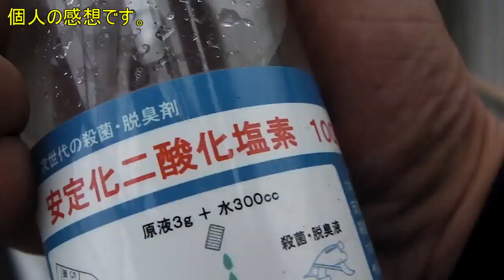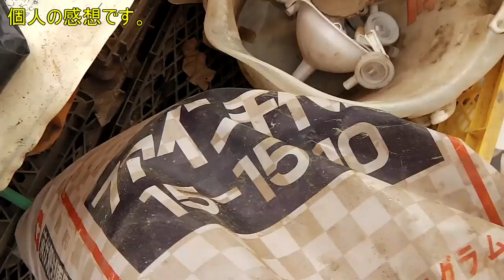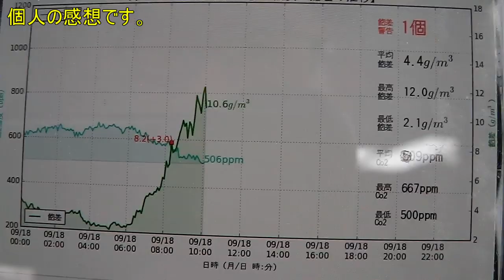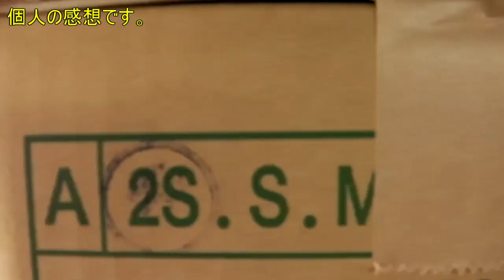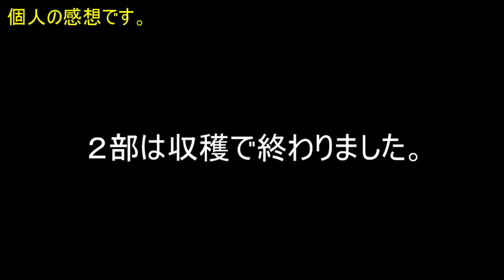20190918 農業日誌 やっと成り揃う!!バイオアクトをチューブ潅水!!お疲れ様でした!! ／きゅうり農家／きゅうり栽培／愉快なshata農園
親蔓の実が、２品種成り揃いそれなりの収穫量になりました。
最近、夕方収穫していますので、朝穫り規格では出荷していません。
バイオアクト本来なら株元灌水で500倍希釈がより効果的だと
思います。また次の機会でやりたいと思います。

【活力液】
健翠舎「健翠」///海草エキス他総合有機液肥
健翠舎「A-C」アミノコンク///高濃度アミノ酸
健翠舎「Y-C液」葉緑素コンク///クロロフィル他明日葉、成長促進
健翠舎「B-Y液」微量要素資材
アイアグリ/農家の店しんしん「メット液肥スタート」グルタミン酸・メチオニン
未来プラン「ＭＭプラス」高純度ケイ酸と線虫捕食菌
未来プラン「葉っぱのお医者さん」菌体資材//葉面散布
未来プラン「ミラクルパワーきゅうり用」光合成能力３倍の栄養素
朝田ケミカル「こっこりんミクロン」天然ミネラル
オーティーエコテックジャパン「バイオアクトTS(BIOACT-TS)」天然オイル
OATアグリオ「ホスプラス」//亜リン酸カリ//耐病性、徒長予防

【元肥資材】
健翠舎「バイオ珪素ＳＣ」放線菌///菌体資材
未来プラン「大地の天使」鶏糞堆肥
未来プラン「ソイル革命」菌体資材
未来プラン「麦飯石入り農業塩」天然ミネラル資材
朝田ケミカル「こっこりん粒」///天然ミネラル
太陽農産「息吹」微生物発酵有機肥料
アイアグリ/農家の店しんしん「ベジフレンド」植物性堆肥
アイアグリ/農家の店しんしん「AGフミン」腐植酸
デンカアヅミン「アヅミン」腐植酸

【その他愛用肥料】
サンアグロ「ファイン千代田550」追肥用
東亜合成「カーボリッチ」重炭酸カリ
健翠舎「ＭＧ」カルマグその他微量要素//水出ししてクエン酸で中和して使用

【その他愛用資材】
アルベールインターナショナル「ナノバブール」ナノバブル発生
マルヤマ/丸山製作所「ヨレーズ」//薬散時ホースの絡み防止
ファイトクローム「すずみどり」//香り成分ヘキセナールで光合成促進

【試験中】
世界の酵素社「トウゲン１号」「ファーマン」「真農エキス」

▽原田農園さん▽広島県で活躍中!!